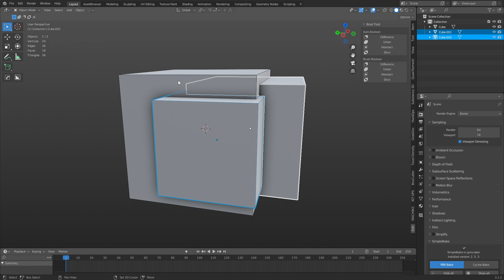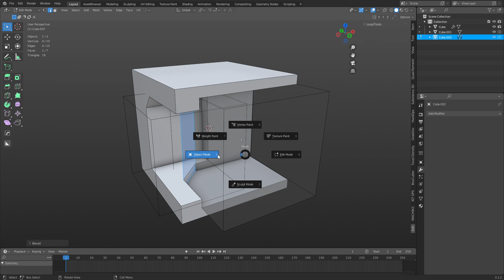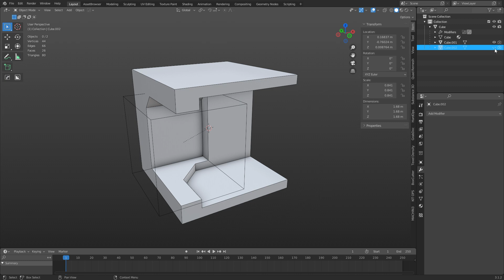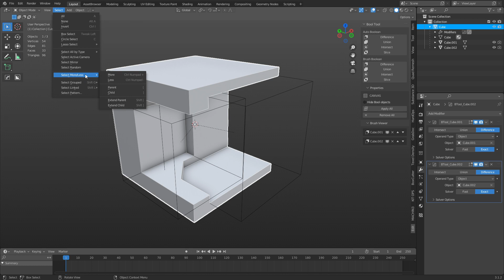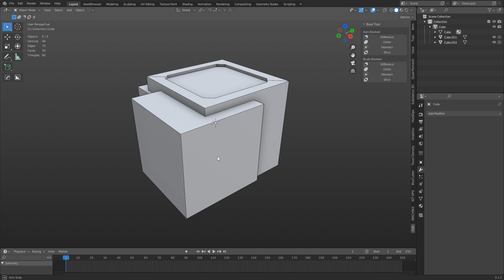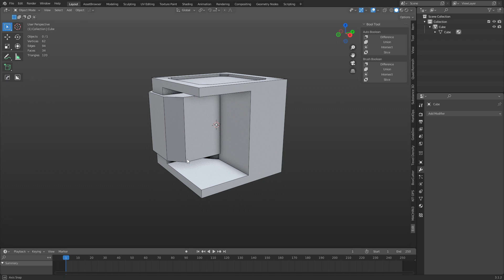Blender - Bool Tool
Bool Tools is a powerful addon that already comes with Blender. It is guaranteed to increase your modeling productivity. I'll show you the basics in this video.